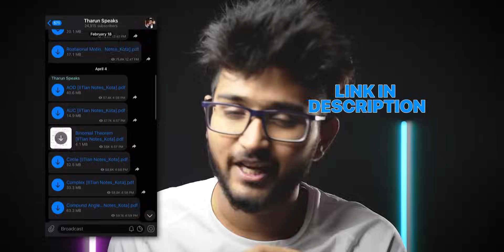30 IIT JEE Tips in 3 Mins 🔥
The Only IIT JEE Video that you'll ever need...
Hey, In this video IIT JEE Toppers who recently cracked IIT JEE would be giving you that one tip that was helpful for them to crack IIT. Make sure to watch till the end.
If you are coming here for the first time - Hey, I'm Tharun, a final year student at IIT Kharagpur. I make videos on things that interest me, and I hope you might have liked this video. If you didn't, I can't help. But if you did, I love you!!
Timestamps:
00:00 - 2 JEE Tips
00:10 - Introduction
00:37 - 30 Tips in 3 Mins
03:30 - Conclusion